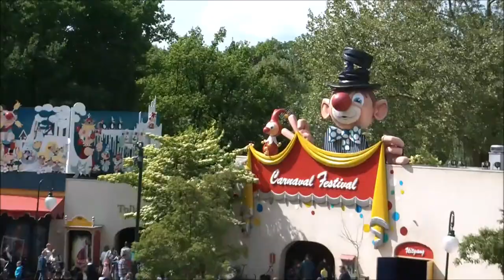Uitzicht vanaf Dakterras Panorama - @Efteling 2018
Even een korte video over het uitzicht vanaf het dakterras van de Panorama.